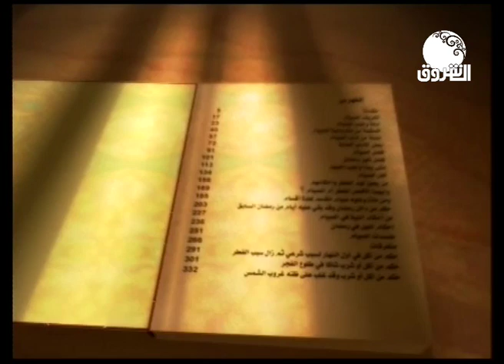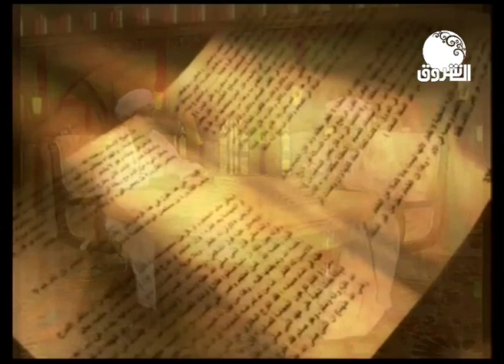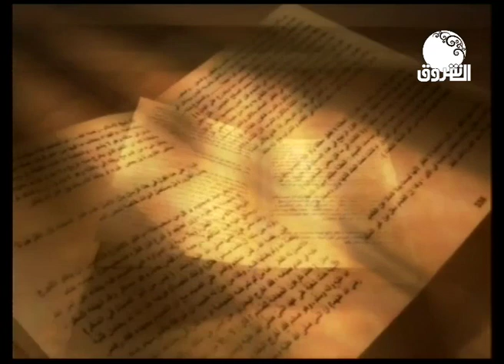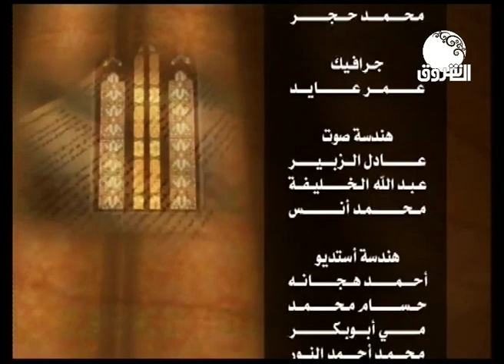فتاوى | الحديث عن الحور العين مع فضيلة الشيخ محمد أحمد حسن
الشروق_ الفضائية
Ashorooq Tv
ـــــــــــــــــــــــــــــــــــــــــــــــــــــــــــــ